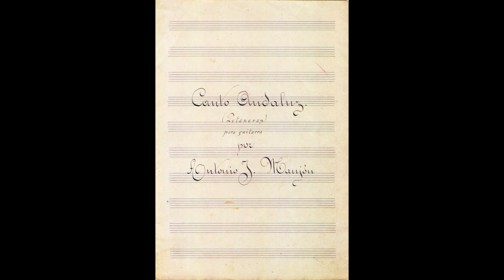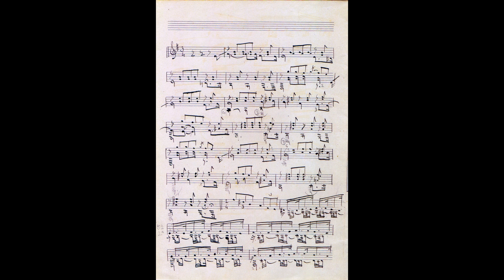Canto Andaluz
Autor: Antonio Jiménez Manjón
Intérprete: Paco Oltra
Fotografía: Rocío Sierra Photography
Del CD "Serenata" de Paco Oltra